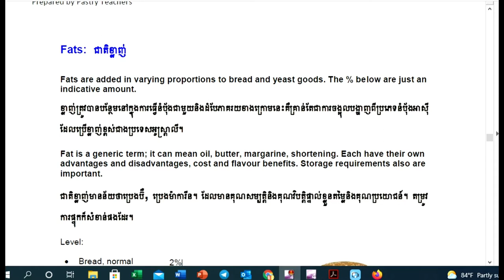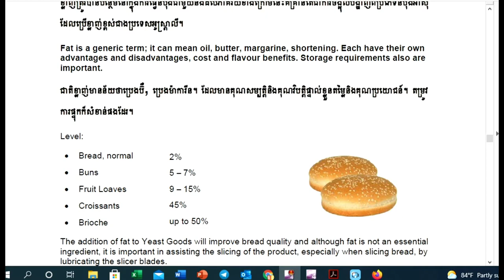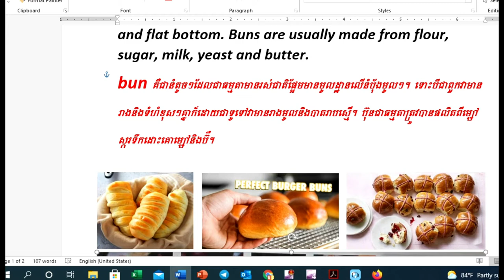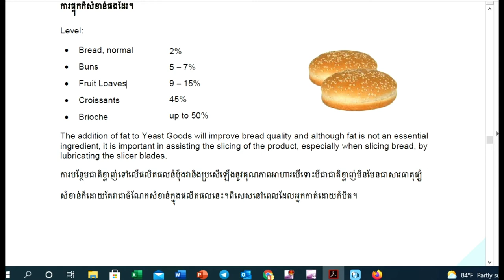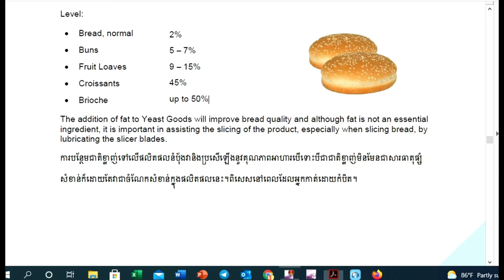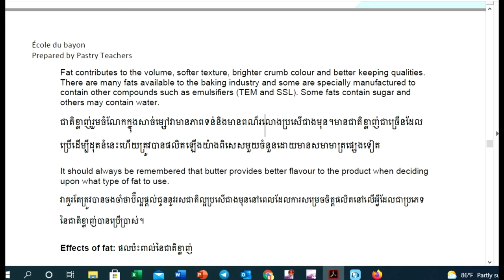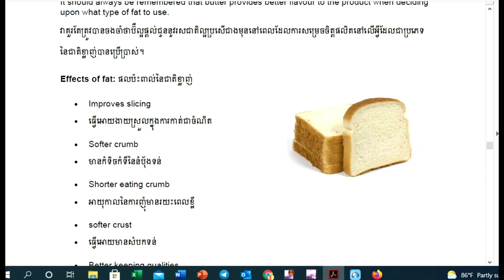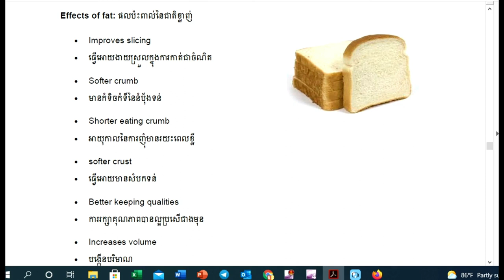Bakery Lesson Part 6